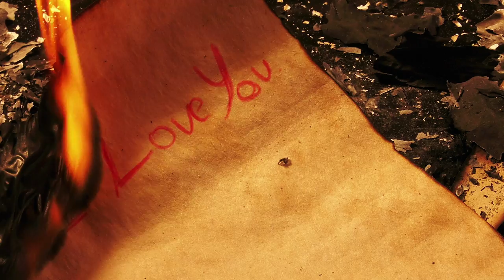Abby Stewart- Love's Gone (Official Music Video)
"Love's Gone" is the newest single from Canadian country singer Abby Stewart. Written by Kelsea Ballerini, Nancy Peacock, and Brad Ellis, this song encourages listeners to take back their worth, and to realize they deserve better than what they may be settling for.

Song Produced by Jeff Dalziel (Diesel Music)
Song Written by Kelsea Ballerini, Nancy Peacock, & Brad Ellis
Video Directed by Annie Stewart (Spark Creative Communications)

Spark Team: Liam Hamilton, Mike Kusters, Nathan Graham, & Sam Cowan
Hair & Make-Up by Tabitha Blair (Oak & Ivory Hair Co.)
Special thanks to Lionhearts Inc., Emma Cox,

"LOVE'S GONE" LYRICS:

VERSE #1
Been there, done that,
I ain't, going back,
No matter how hard you beg and cry
Knock knock, you again,
But don't think I'm gonna let you in,
I made that mistake too many times,
There's nothing left to say here, baby it's over,
Can't imagine two hearts getting much colder,

CHORUS
Three strikes in and nine lives later,
A dozen second chances didn't make it any better,
But baby we tried, I don't know why,
But we've been waiting on the last straw, for too long,
And now the camel's back is broken and cloud nine has moved on,
Love's gone

VERSE #2
Love came, and love stayed
For a minute it felt great,
You fooled me with the roles you play,
But love died a slow death,
Killed by the lies on your breath,
And that ain't ever gonna change,
So let the past be the past like a bad movie ending,
Finally over hallelujah, amen